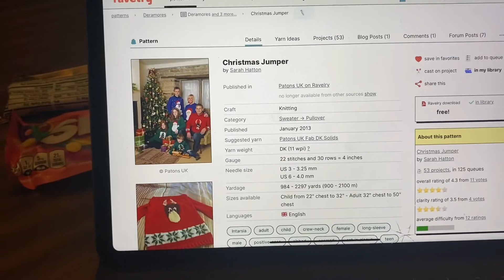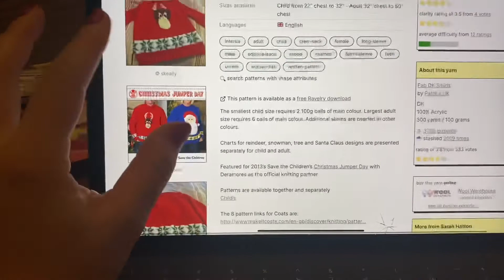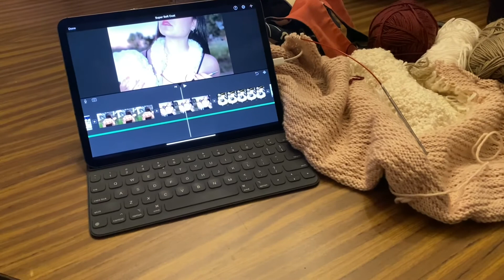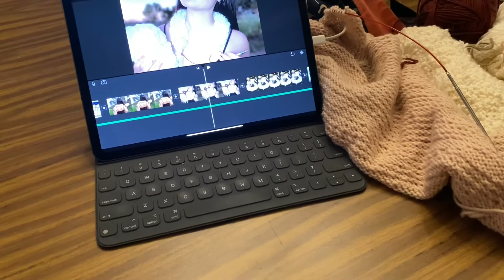Vlogmas 2020 | Day EIGHT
An eventful Tuesday filled with travel & sweater knitting. Getting prepared for my Super Soft Coat release.